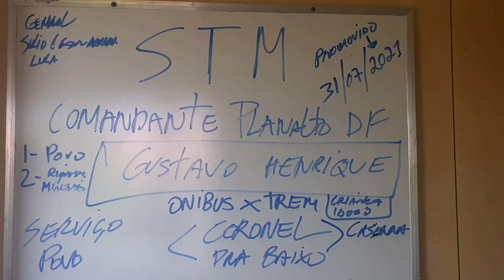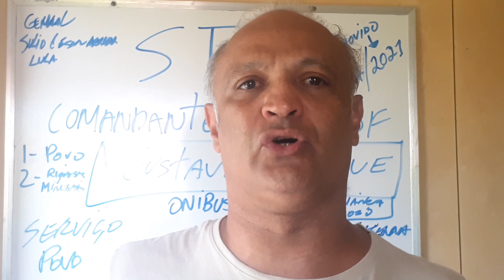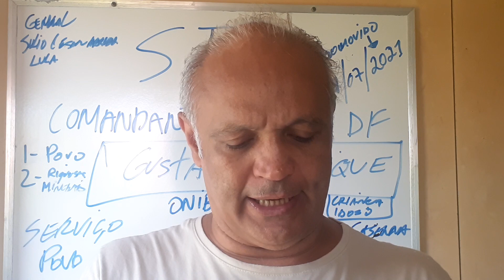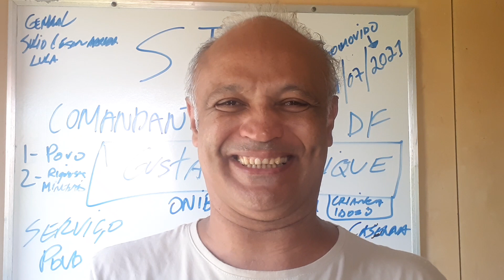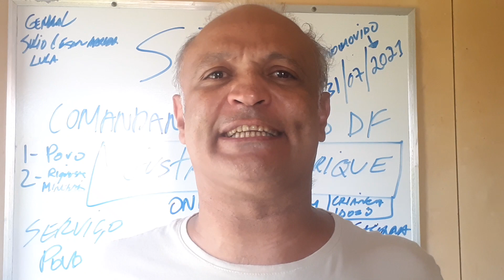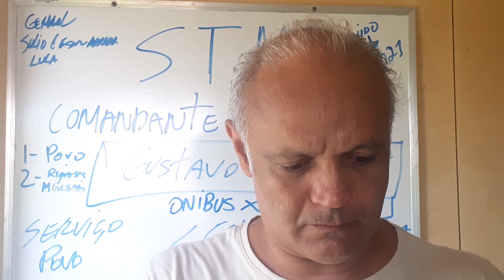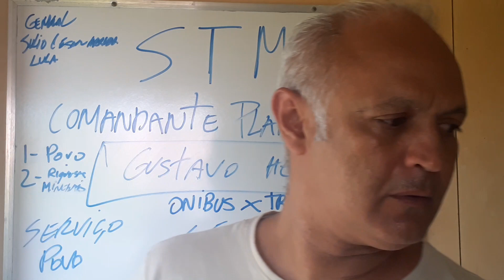ELEICOES MAFIA DOS BICHEIRÓS INVESTE 2 MILHOES NA DECADA 80 .COMPARTILHEM OS PATROES DA POLITICA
DECODIFICANDO POLITICA BR